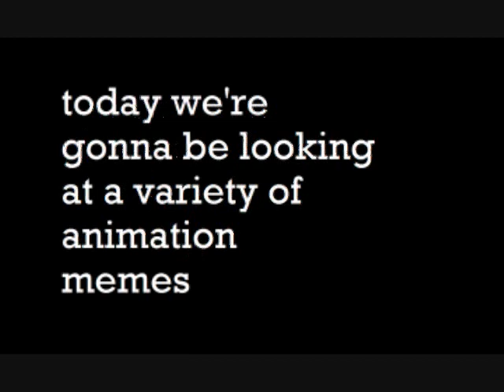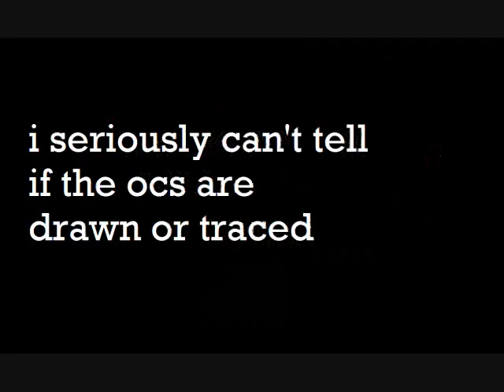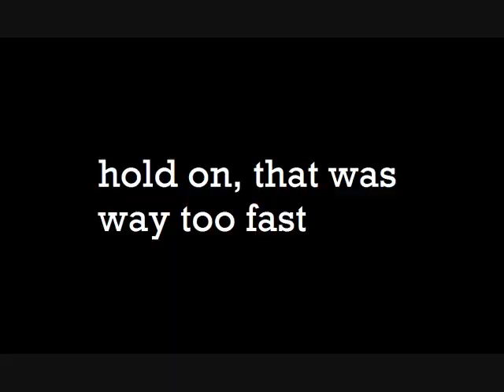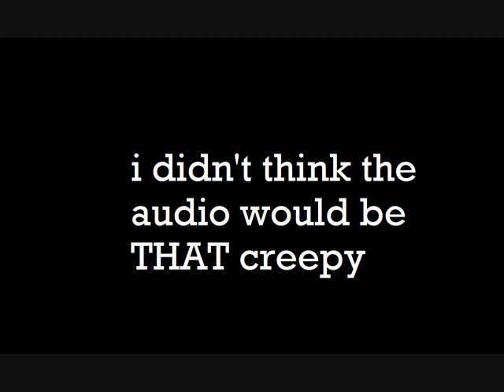Animation meme cringe comp #1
im gonna do a baldi's basics cringe comp next
if you come in contact with any of these people, please do not harass them. This video is satire and NOT supposed to be taken seriously. All of the clips used in this video are not mine.